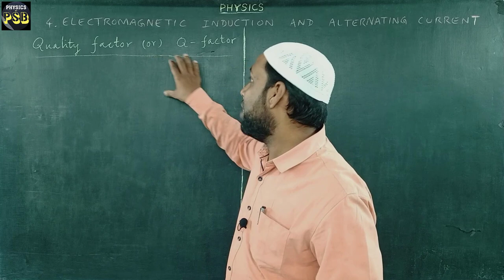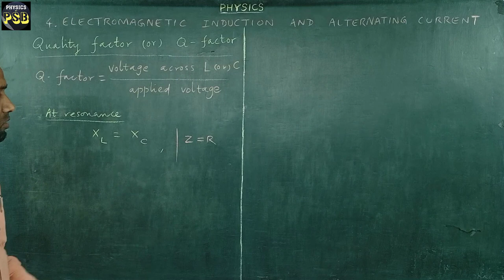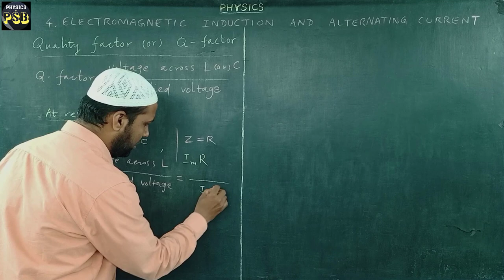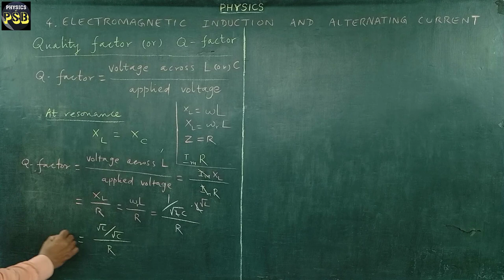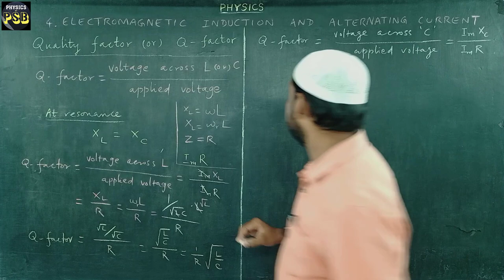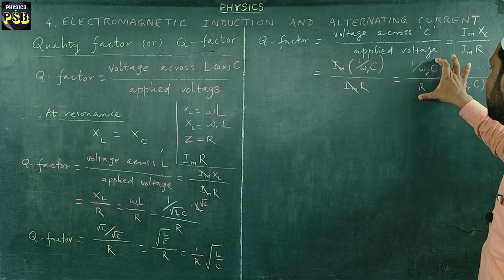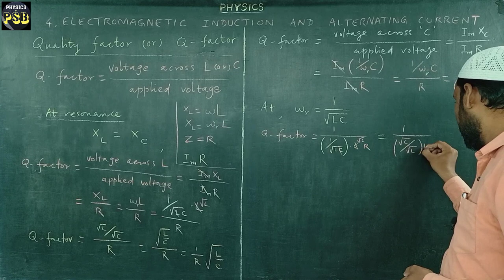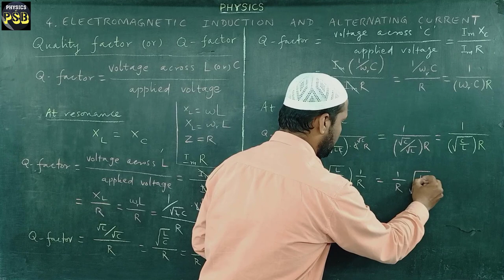Quality factor | Q - factor |Electromagnetic Induction and Alternating Current|Class12 Physics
This video explains the concept of Q- factor in RLC circuit connected to an AC source. @siddeeqbasha